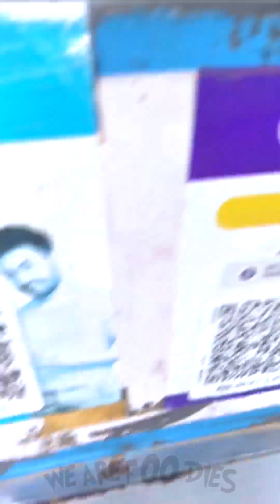Boiled egg salad of Jalandar